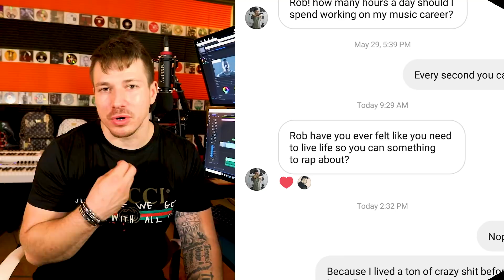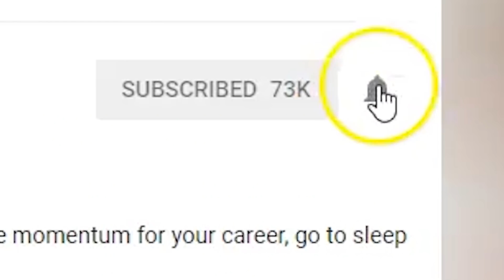What To Rap About If You Haven't Been Through Much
No one has really lived life by the time they are 14 years old. Sure you have gone through some stuff  but you have wayyyyy more life to go through and a lot more to do before you have the craziest experiences of your life. Best things to rap about.

I had an insane childhood before 10 and it gives me a lot of things to verify that I am crazy lol mental institution at 5, being given up for adoption, my dad dying at 7 and my mom giving me up for adoption and then being put in homes. Good things to rap about.

I went through A LOT. Lil Pump best things to rap about.

But how many songs am I really talking about those specific things in? They may get sprinkled in here and there but they aren't the thing that is going to help me write a hit song. You know?

I am making this video to tell anyone who feels like they haven't lived life yet that it's okay. Here's what you need to do, write and get GOOD at writing what you have currently experienced. Then get good at writing in general, practice your rhyme patterns, getting good at telling stories and everything else involved with becoming a rapper. These are the best things to rap about! Travis Scott song topics are usually very similar rap ideas.

As you live and experience more, you can write about that stuff.
Let's be honest here, are most of your favorite rappers out there or really... the big rappers right now talking about anything more than just getting girls, cars money and drugs? Lil Pump songs.

They are sheer proof that it's not all about life experiences because that stuff can be talked about by anyone. None of that is special. Yet people like it.

You can make songs about anything you want and then in addition to that you can also make songs about your life as you live it.

**200+ Hip Hop Blog E-mails To Get Your Music Heard**